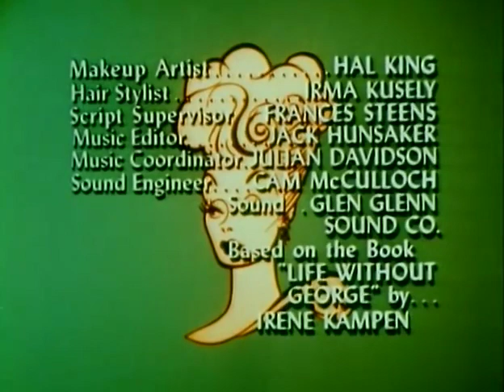The Lucy Show | Lucy Gets Trapped | S06E02 | Comedy Series - FULL LENGTH EPISODE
Lucy convinces Mr. Mooney that she's too ill to come to work so she can go to a department store sale. After examining some of the items for sale in the store (and causing a lot of damage), she learns she is the ten-millionth customer and wins many valuable prizes. One prize she wins isn't one to her liking - her photograph will appear prominently in the next day's morning newspaper. Lucy goes to great lengths to make sure that her boss doesn't see the incriminating photograph and fails miserably.

Viewer review:
Lucy feigns illness to attend a big department store sale. When she wins a big store promotion, she tries to prevent Mooney from seeing her picture in the newspaper.

I remembered this one being better than it is, likely because I had it confused with Season 4's "Lucy Bags a Bargain", which is the superior of the two.

The bit with the unbreakable dishes and William Lanteau as the harried salesman is the best part of the episode. Lucy's line "No wonder they're having a sale - everything's broken!" is a real corker! Ms. Ball delivers it with such finesse that you really believe she doesn't realize she's been the proverbial bull-in-a-china-shop.

Has some weak spots, but still an above-average episode for Season 6.

Full length episode of The Lucy Show Season 6 Episode 2
Free Comedy Series in English

Year: 1967
Director: Jack Donohue
Writer(s): Fred S. Fox, Seaman Jacobs, Robert O'Brien

Cast:
Lucille Ball as Lucy Carmichael
Roy Roberts as Mr. Cheever
William Lanteau as Floorwalker
Bartlett Robinson as Mr. Wilkins
Joan Swift as Laurie
George DeNormand as Customer
James Gonzalez as Clerk
Georgia Holt as Customer
William Meader as Clerk
Murray Pollack as Customer
Leoda Richards as Customer